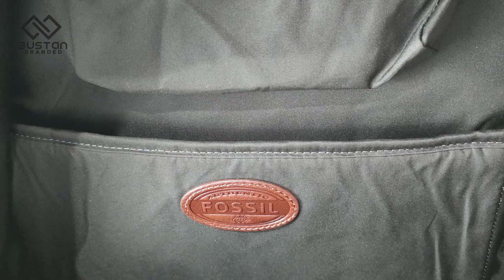TAS FOSSIL RANSEL - TAS FOSSIL PRIA - TAS FOSSIL BACKPACK ESTATE - TAS FOSSIL ORIGINAL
Hai Hai kak.  . .  . .!
Selamat datang di channel kita Bustan Branded
Disini kita akan berbagi riview informasi produk-produk dari beberapa brand Fossil, Coach, Kate Spade, Michael Kors, Tumi dll
Sebelum melanjutkan menonton video kita. Boleh dong kak bantu supportnya agar kita selalu semangat membuat konten konten riview.